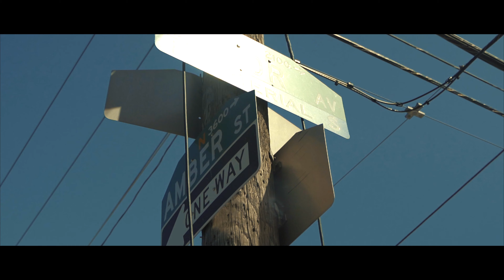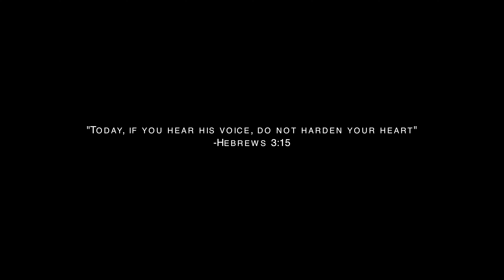TakeFlight - Ruach (Sony A7III Music Video)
Follow TakeFlight